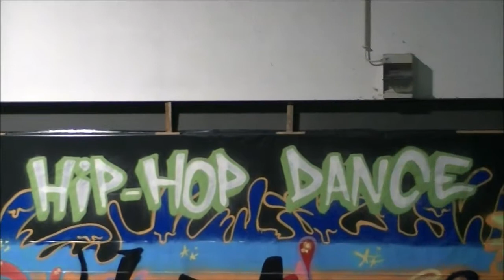2015-05-16 Pestinhas Hip Hop Dance Ilhavo e Pavilhao Vagos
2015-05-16 Pestinhas Hip Hop Dance Ilhavo e Pavilhao Vagos